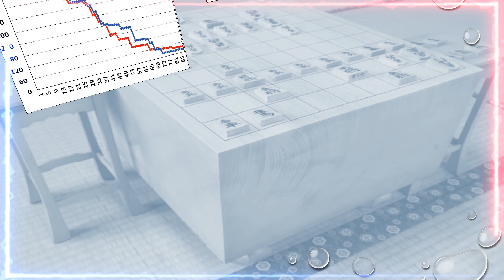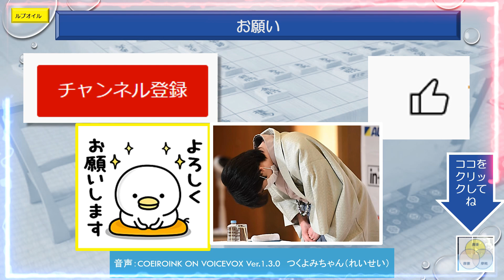閑話名人戦4 藤井聡太ファイナルアンサー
第81期名人戦第2局を藤井竜王が勝利しました。誤算があったようですが、
2連勝で最年少名人にまた違づきました。どんな内容だったでしょうか？